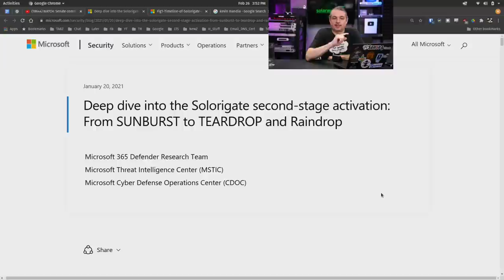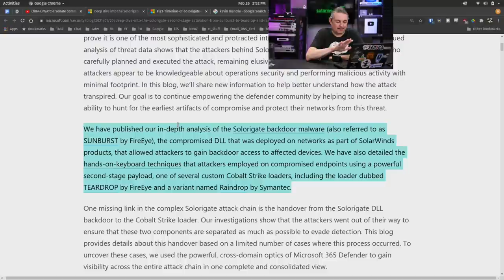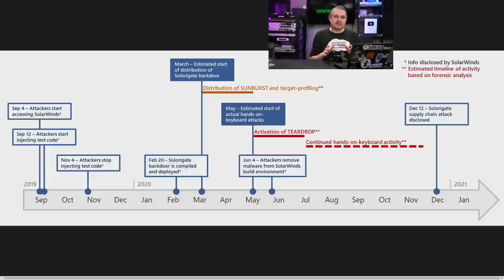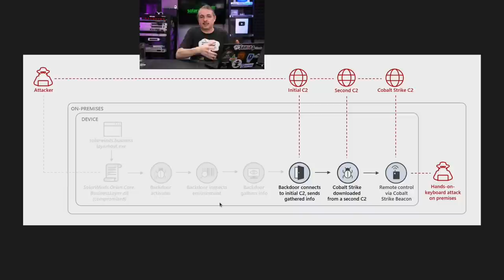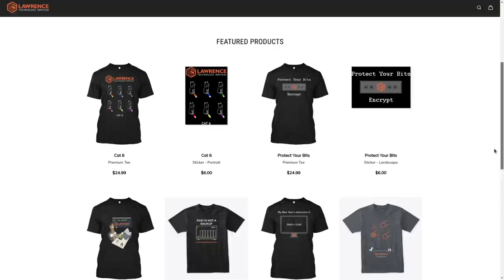The Solarwinds Orion SUNBURST Attack Timeline and What We Know Now.